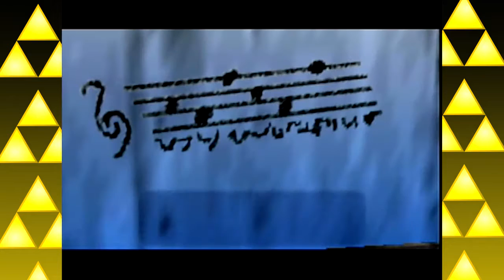Dilemma | The Legend Of Zelda: Ocarina Of Time #8 W/ Addison | King Dodongo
Follow JayKay on Twitter: @JayKay9209